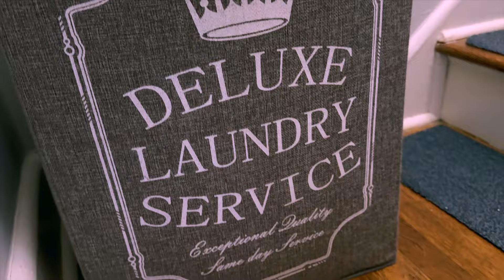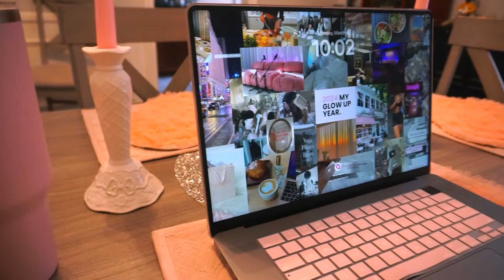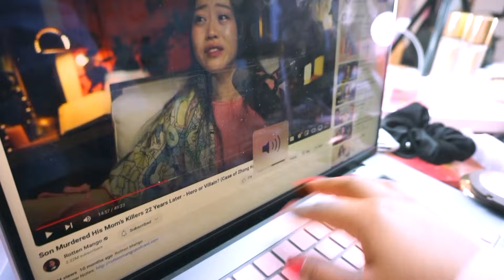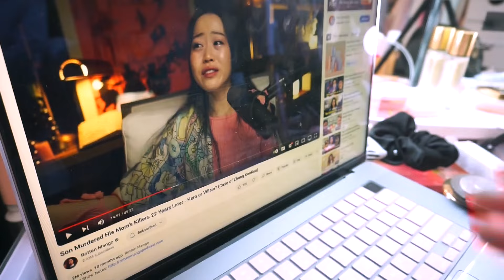girly vlog ♡ prep for spring, decor haul, closet organizing & more!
in this vlog, i'll take you through a girly day in my life prepping for spring with decor shopping, closet organization and more!

0:00 intro
2:00 workout outfit, pilates, grwm & working
3:20 new tattoo, starbucks
4:30 spring shopping haul
9:50 closet organizing
13:15 evening, girl's trip, travel

FACTS:
Age - 27
Camera - Canon T5i/ Sony A5100